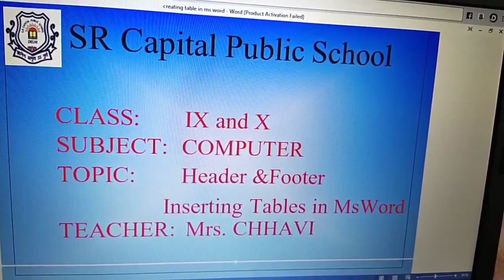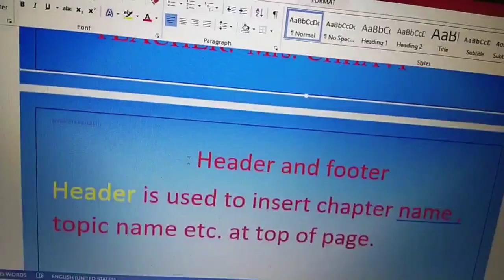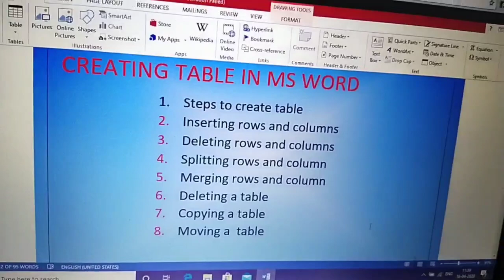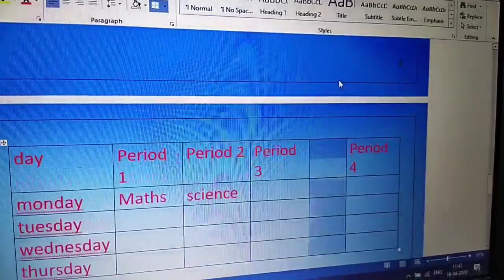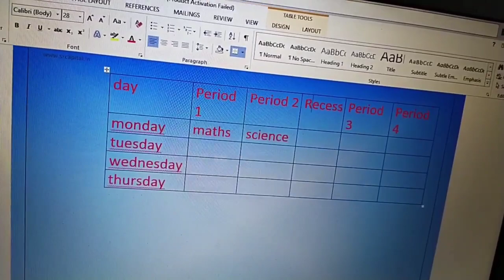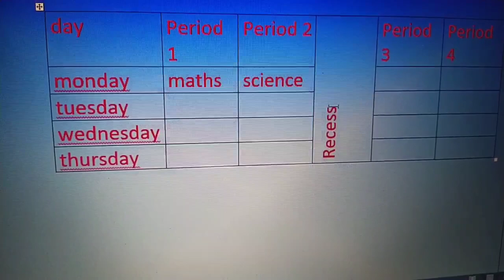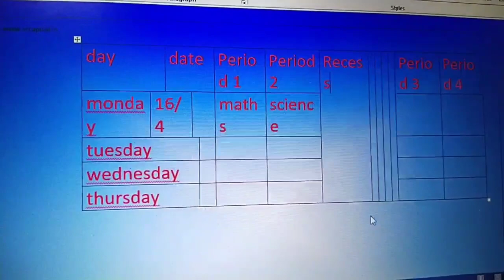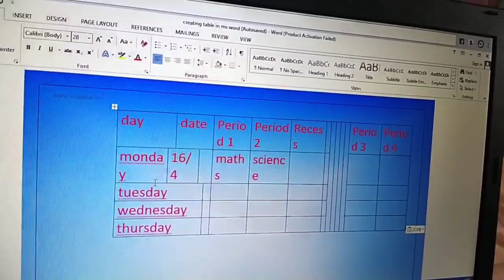Header/footer and inserting table in Ms Word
Define header, footer . How to insert table , merge cells , split cells, delete table, insert rows and columns